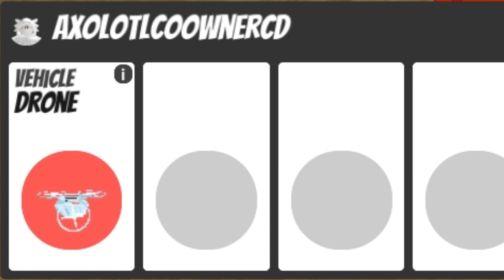What People Offer For Snake On ROBLOX Jailbreak!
Hello! Welcome to this video. In this video, I go around the trading hub in ROBLOX Jailbreak to see what fellow ROBLOX Jailbreak players offer for the snake vehicle. Keep in mind that I am using my own personal values on snake because I believe it will rise in the future due to it being a supercar, as well as being limited. Some people give me good offers, but most of the values I believe were under. What do you guys think about the value of snake in ROBLOX Jailbreak?

Sounds used:
DFXN - Archipelago